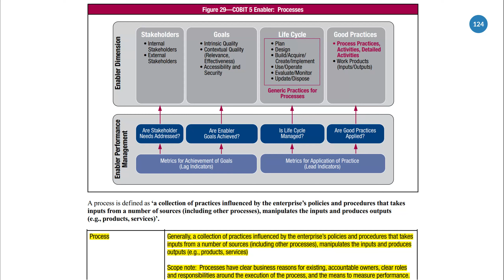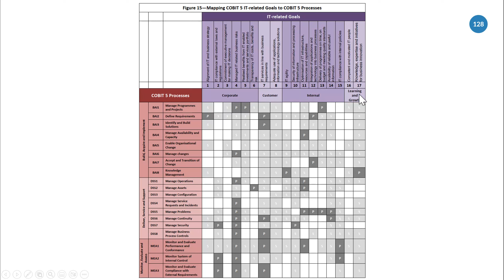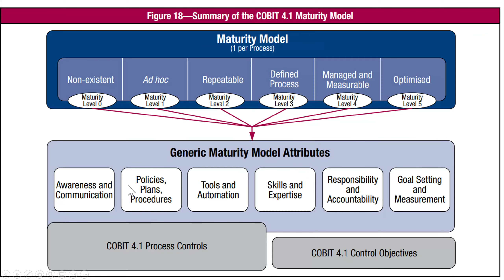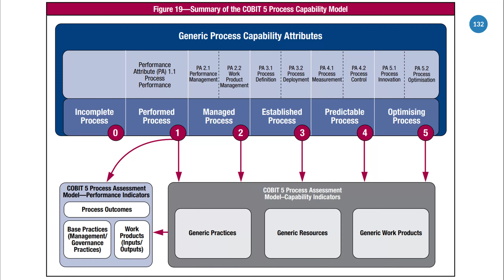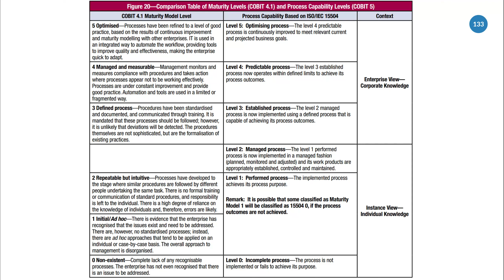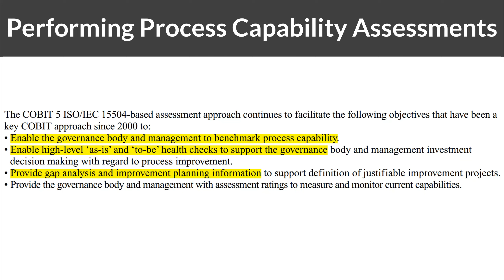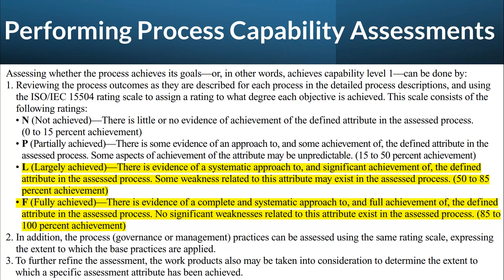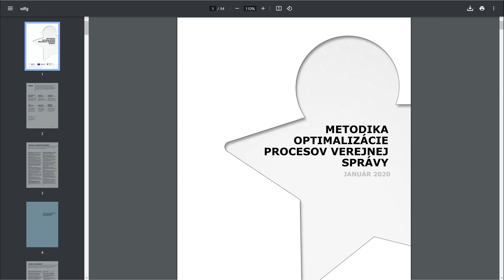Online Kurz COBIT - Process Capability Model a Úrovne Schopnosti 🐋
Online kurz COBIT je pre vás ideálny, ak sa chcete oboznámiť s populárnym rámcom riadenia, správy podnikového IT a zároveň sa pripraviť na certifikačnú skúšku. Vysvetlíme si čo je COBIT, pre koho je určený, aké sú jeho hlavné komponenty a kľúčové princípy. Zameriame sa na jeho implementáciu a využitie. Porozumiete cieľom, ktoré súvisia s informačnými technológiami.

⭐ Obsah nadupaného kurzu COBIT ⭐️
⌨️ (0:00:00) Úvod
⌨️ (0:10:00) Model Zrelosti
⌨️ (0:20:00) Úrovne Schopnosti
⌨️ (0:30:00) Porovnávacie Tabuľky
⌨️ (0:40:00) Výkon Hodnotenia